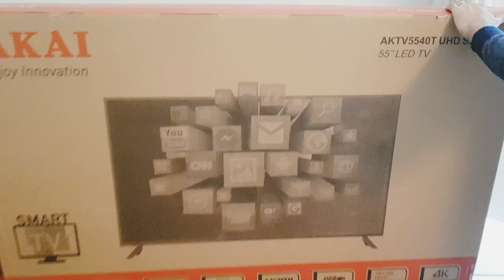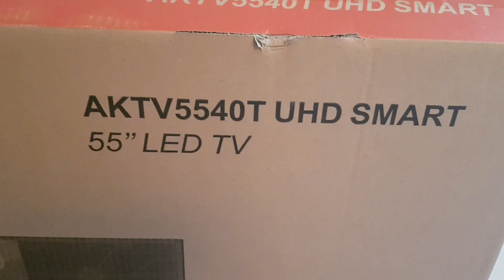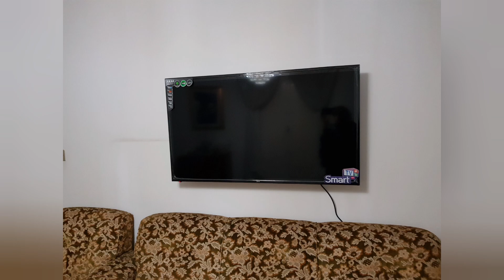AkAI Smart 55 inch LED Unboxing ||Urdu || Mano Official Italy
Hello friends😍😍😍...
I hope you like my sharing so keep visiting
MANO OFFICIAL 💞